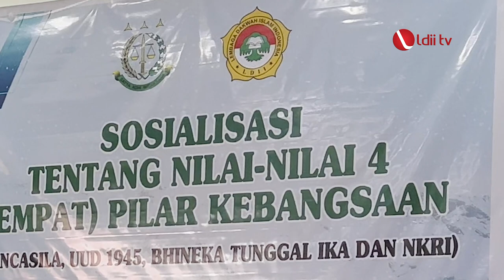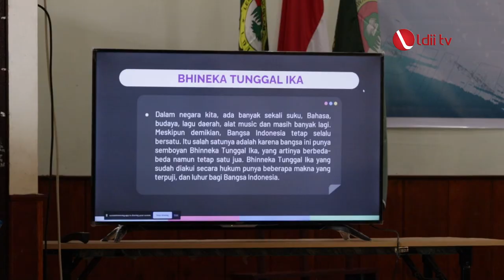LDII TV: Kejari Mimika Sosialisasikan Empat Pilar Kebangsaan ke Warga LDII